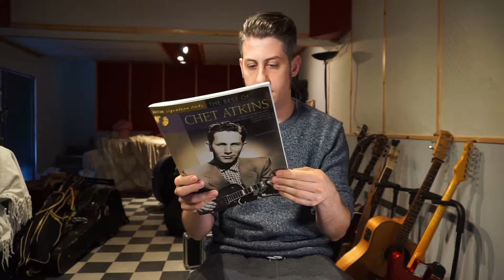13 - fingerpicking, thumb o plettro, qualche libro e personaggio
Qualche considerazione su questa tecnica, qualche esempio.
Un po' di libri che mi sono tornati utili e un dvd.
Il tutto con le luci nuove!!! :D